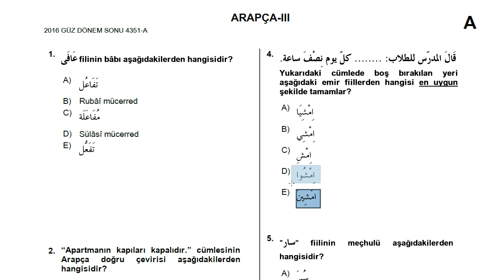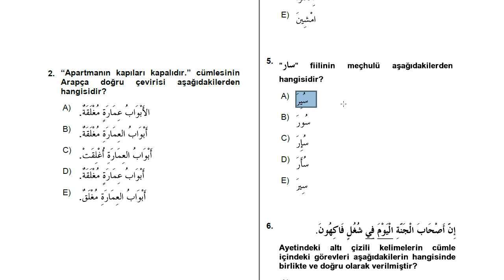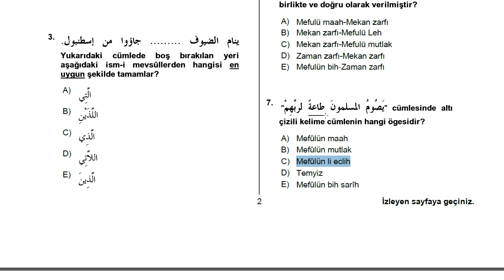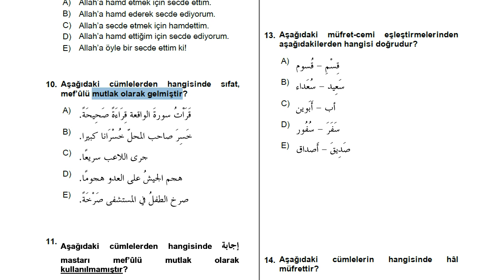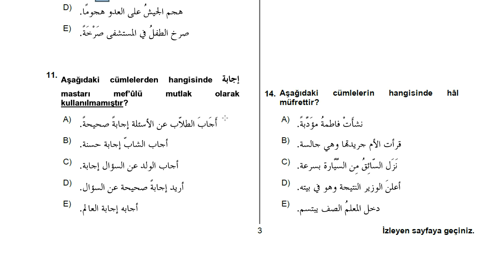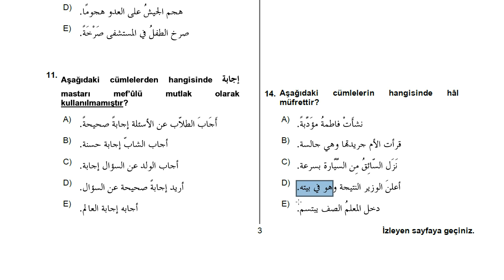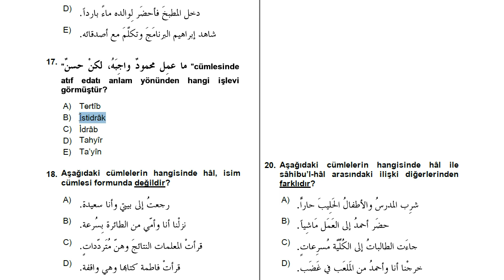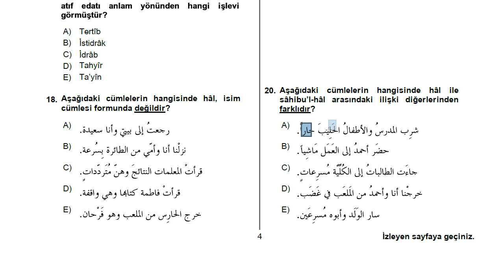Arapça -3 | 2016 Güz Dönem Sonu | Çıkmış Soru Çözümü | HD